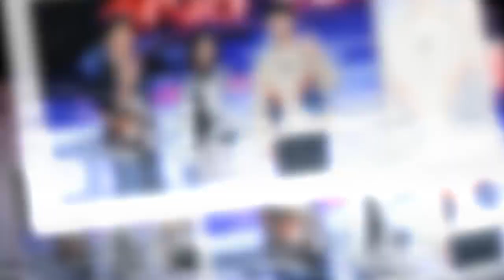郑爽、吴尊和张一山现身《这就是铁甲》探班会，三人默契开玩！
由优酷自制的网综《这！就是铁甲》在4月2日在上海举办了探班会。出席的人有担任战队经理人的郑爽、吴尊和张一山。在现场，三人阐述了录制趣事、心得，还在现场cos了铁甲，真是好不热闹！

感觉此次郑爽又漂亮了，穿着一身休闲衣，头发散着，清纯可人，最可爱的是她脑门儿贴了一个卡通创口贴，可能是受伤了，不过这个卡通贴给她这个人添了一丝孩子气。看样子，郑爽很开心，她也表示这次参加这个节目并做战队经理人很合她心意，很开心！因为她虽然表面看起来清纯可爱，其实内心很直男！郑爽作为此次嘉宾的唯一女性，也广受吴尊和张一山以及团队的赞扬！

而吴尊和张一山两人在舞台上还模仿了自己喜欢的铁甲，滑稽的样子很搞笑。其实在现场，三人还是有一点针锋相对的，当提到战队的实力时，张一山表示郑爽的战队很厉害，他还笑称说如果能打败郑爽的话自己就很满足了！而郑爽全然不接他的梗，表示只想挑战自己！哈哈，感觉张一山吃瘪了！吴尊也在此次采访中透露自己压力不小，他想让他的选手们成功！张一山呢，称自